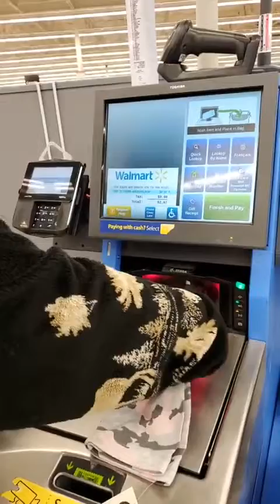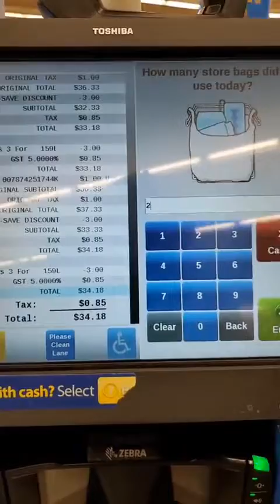Get online NOW like I did! Before you get left behind!!!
I knew it was Bill Gates's Quote 🤪

“If your business is not on the internet, then your business will be out of business.” — Bill Gates

It's true!